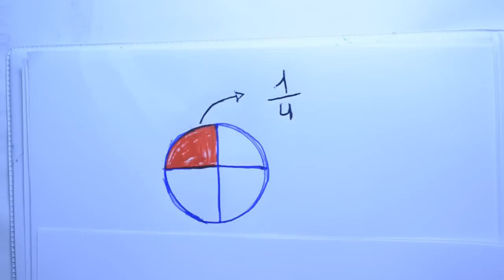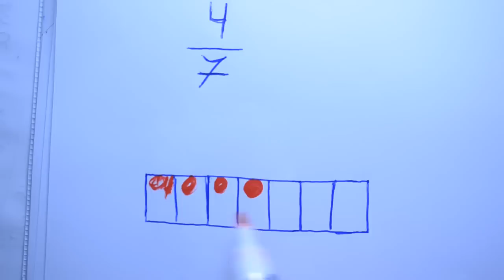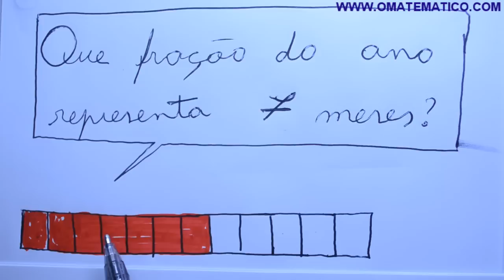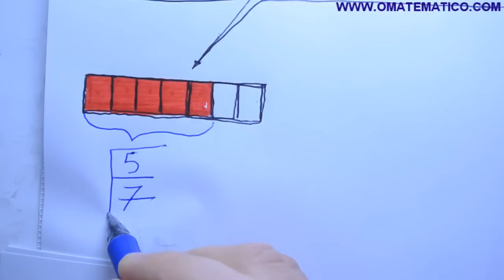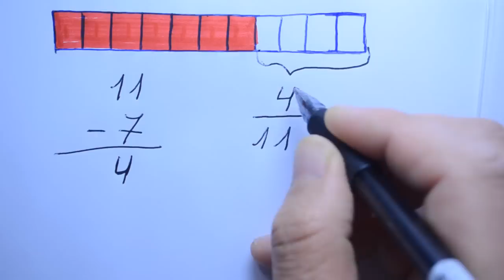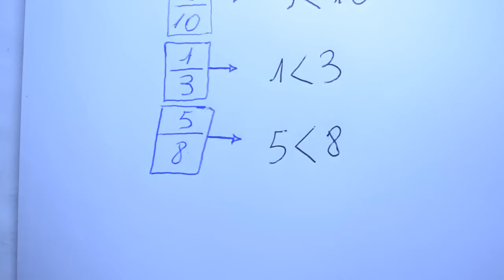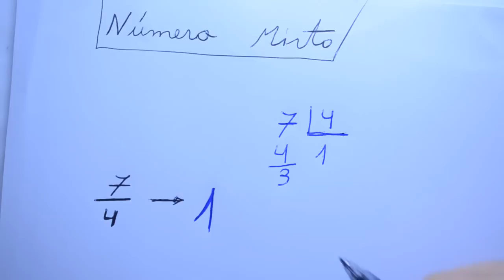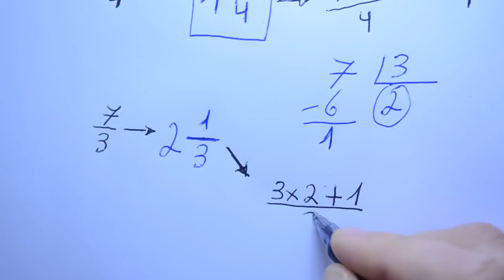GRINGS - Apresentação dos números fracionários aula 3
Nessa aula: leitura de frações, fração imprópria, fração aparente, fração própria, número misto.

CONTEÚDO: * 0/5 é uma fração aparente ?
Confira no tempo (15:37)

- O que são números fracionários ?
no tempo (0:15)

- Numerador e Denominador
no tempo (1:38)

- Exercício: Represente a fração 4/7 com um retângulo
no tempo (2:42)

- Exercício de reforço 1: Dos 50 alunos 21 usam óculos
no tempo (4:04)

a) que fração usa óculos ?
no tempo (4:26)

a) que fração não usa óculos ?
no tempo (5:14)

- Exercício de reforço 2: Que fração do ano representa 7 meses ?
no tempo (6:11)

- Exercício de reforço 3: Que fração da semana representa 5 dias ?
no tempo (7:33)

- Exercício de reforço 4: Maria acertou 7 dos 11 exercícicos de uma prova. Que fração representa o número de exercícios que Maria errou ?
no tempo (8:22)

- LEITURA de uma fração quando o Denominador for menor que 10
no tempo (10:16)

- Leitura de frações com Denominadores iguais a potências de 10
no tempo (11:33)

- Leitura de frações com outros Denominadores
no tempo (12:50)

- TIPOS de frações:
no tempo (13:48)

- Fração PRÓPRIA: é aquela fração em que o numerador é MENOR denominador
Exemplos: 9/10, 1/3, 5/8
no tempo(14:01)

- Fração IMPRÓPRIA: é aquela fração em que o numerador é MAIOR OU IGUAL ao denominador
Exemplos: 13/10, 6/5, 9/9
no tempo(14:36)

- Fração APARENTE: é aquela fração em que o numerador é DIVISÍVEL pelo denominador , obtendo um número inteiro.
Exemplos: 4/4, 6/3, 0/5
no tempo(15:37)

- NÚMERO MISTO: é uma mistura de número natural com fração própria.
no tempo (16:28)

Exemplo: Transformar 7/4 em número misto
no tempo(17:05)

Exemplo: Transforme 7/3 em número misto
no tempo(18:02)

- Como transformar o número misto em fração imprópria
no tempo (18:50) e ( 19:50)